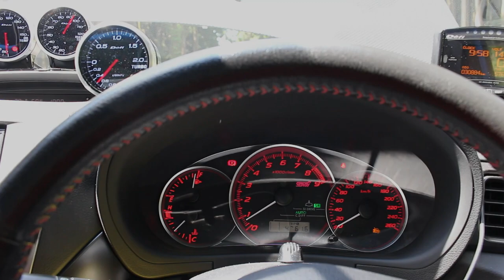GVB インプレッサ HKSキノコ吸気音&フジツボA-RM 空吹かし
エアクリ交換による効果はGDBの時と概ね同じです。
その為、パシュー！という音が思いの外、殆ど聞こえませんので過度な期待はしないでください
走行中はブーストが正圧さえかかれば走ってても、大きかれ小さかれ普通に聞こえるくらいの音量で鳴ります。
フジツボA-RMは安価で軽量化、音量も車検の範囲内ではめいいっぱい大きくなる方だと思うので、とりあえず車検対応の社外マフラーが欲しいという人にはおすすめです。
この動画はあくまで記録用ですが最低限、参考になれば幸いです。
仕様は以下の2つ
・HKS レーシングサクション
・フジツボ オーソライズ RM(A-RM)

HPでも紹介しておりますので興味のある方はご覧ください